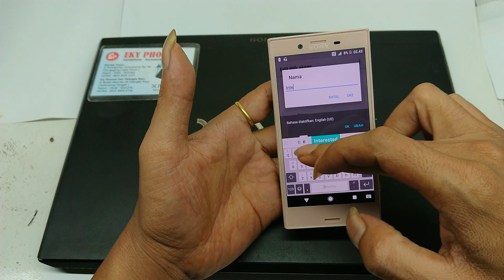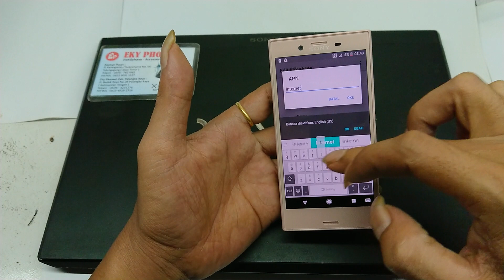Seting APN sony xperia X compact Docomo.